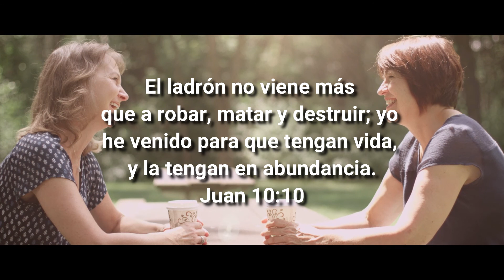Contador de Historias // Juan 10:10 // James Downing